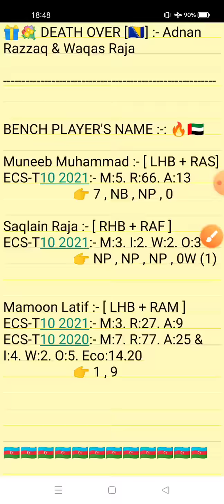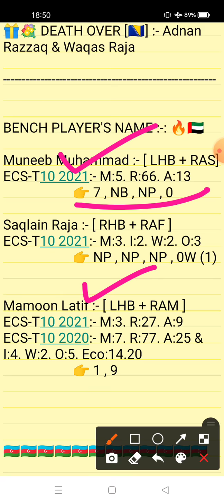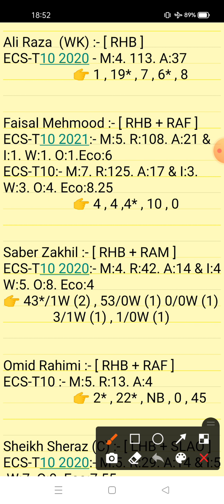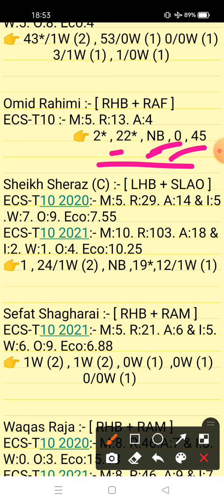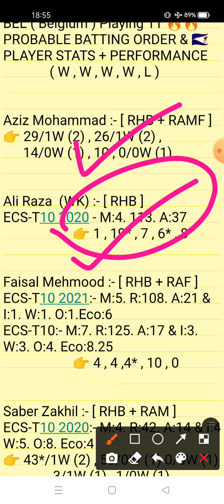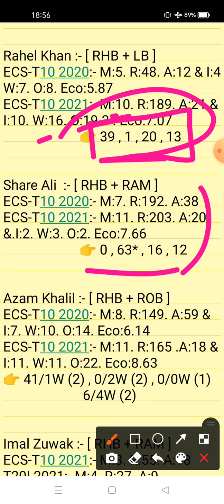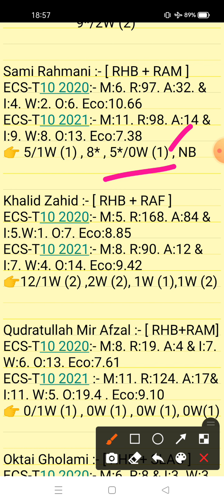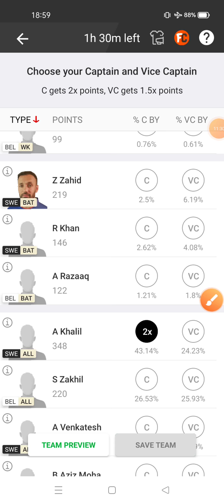BEL vs SWE Dream11 Prediction | BEL vs SWE Dream11 Team | BEL VS SWE 15th Matc ECS-T10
1. This analysis is based on my Understanding,knowledge and instinct. While selecting your team, consider the points mentioned and make your own decision.

2. Dream 11 takes great care to comply with all central and state legislation in India to ensure that users are fully protected. Every contest on platform is carefuly designed to comply with applicable statutes and regulations in India. Dream1 constitutes a 'game of mere skir, which makes the Dreamll game exempt from the provisions of the Public Gambling Act, 1867 (PGA) Dreamil is a legitimate business activity protected under Article 19(Dg) of the Constitution of India